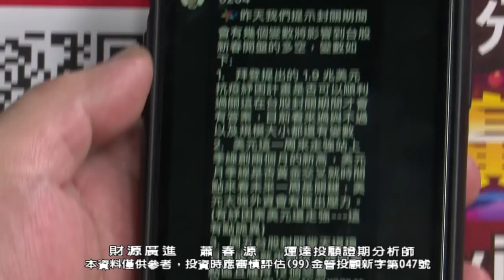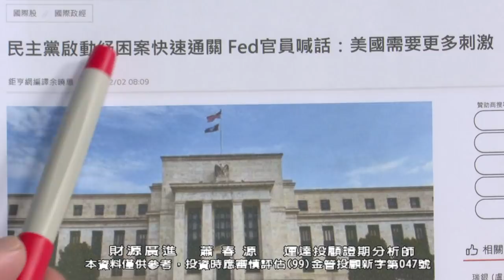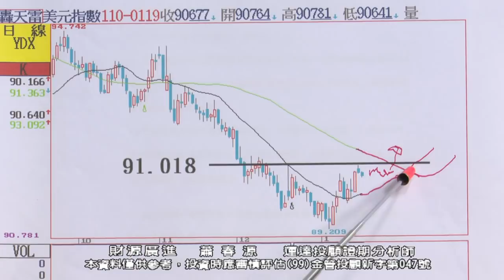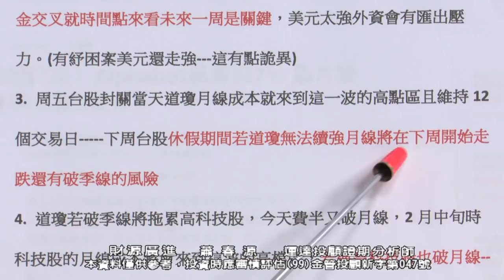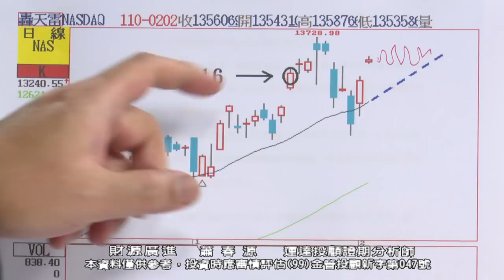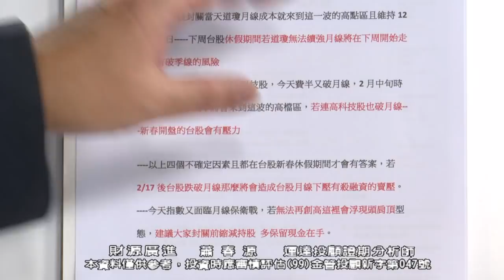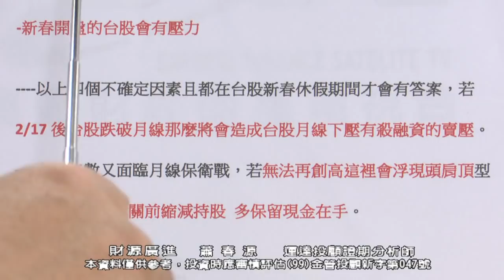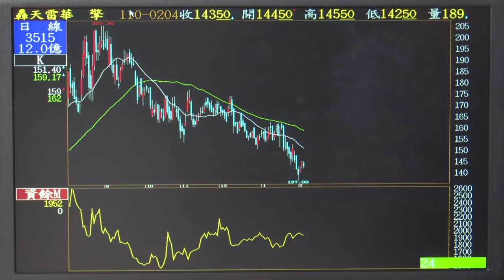20210204 2000 蕭春源 財源廣進